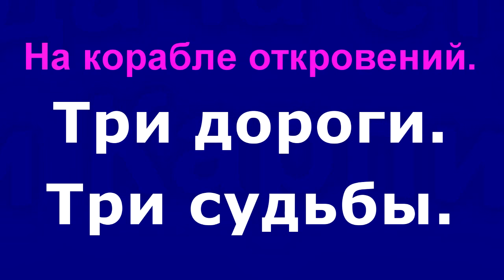Поговорим на троих. Ч.2. Хорошее качество. Рожденные в бессмертном цветке знаний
Студия Новое планетарное телевидение М предлагает вторую часть цикла передач "На корабле откровений". Три дороги, три судьбы. Если вы посмотрели первую часть передачи "Поговорим на троих" - Рожденные дважды. Вам предстоит посмотреть часть 2 - " Рожденные в бессмертном цветке знаний на вулкане совести". Разные пути и разные судьбы трех мистиков. Труден путь тех, кто выбрал служение человечеству. В передаче принимают участие генеральный директор "Новое планетарное телевидение М", писатель, поэт, журналист, философ, путешественница, режиссер и конечно, невероятный мистик этого времени, Мария Карпинская.  Ее судьба и ее путь столь неописуемо труден, столь узка тропа, что по ней она всегда идет в одиночестве, и на пути своем спасла жизни и дала второе рождение сотням тысяч людей. Вторая судьба - владельца ТВ -Ай-ТВ-Ай, писателя мистика, занимающегося бессмертием, режиссера, имеющего дело с алхимией и потусторонними знаниями Валери Кина, и третья судьба нашего юного искателя истины, целителя, психолога, путешественника, бывшего банкира, избравшего этот сложный путь, Валентина Малиновского. Мы встретились, и этот разговор на троих не так прост. Все мы, трое. стоим на разных позициях и идем разными дорогами. Что можно одному. непозволительно другому. И мы через такой странный разговор нащупываем мосты и дороги друг к другу. Так было всегда. что мы все шли разными дорогами, отвечали каждый сам за себя.Впервые происходит встреча и попытка услышать друг друга, прощупать и понять: кто есть кто. Мария Карпинская - собирательница собирателей, мистик Валери Кин уже давно встретились и нашли друг друга, стали друзьями. Теперь мы вместе ищем единомыслие с Валентином Малиновским. Он исцеляет людей, и он более понятен им. Мы надеемся, что это лестница между небом и землей выстраивается и люди поймут то, что не понимали раньше.